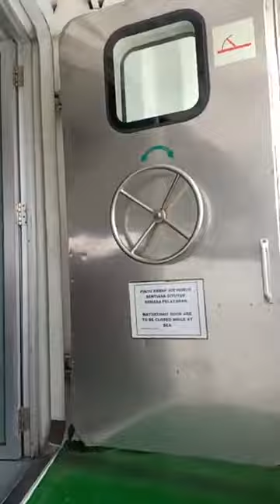How to bring your car to Langkawi Island?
This video was taken at Kuala Perlis Jetty, on the way to Langkawi Island. I was trying to explain about Ferry services which allows to bring your car. Actuallly there are not 2 but 3 companies in this service, 1st is Langkawi auto express, 2nd is Langkawi RoRo and 3rd Debuk Ferry (smaller ferry). So enjoy the video. sorry for the shaky video.